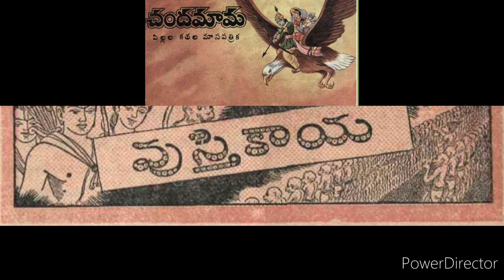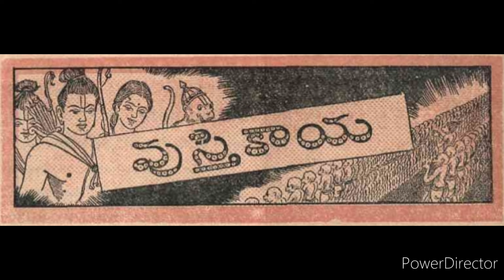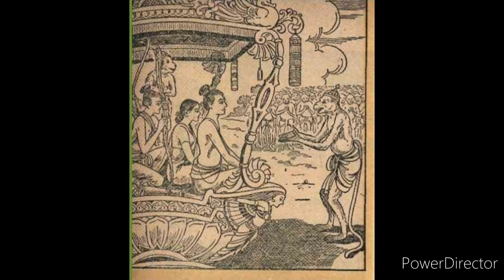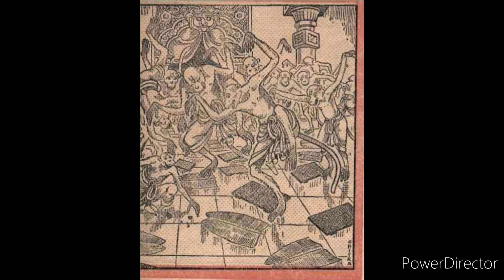వుస్తి కాయ -B49,S6 చందమామ కథలు జులై 1951//చందమామ కథలు//Audiobooks//Chandamama kathalu from 1947